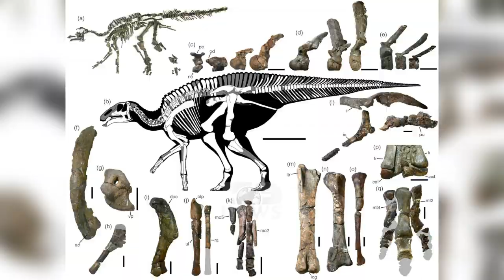Top News - Japoni, zbulohet dinozauri i rrallë/ Ka jetuar 72 milionë vite më parë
Ekzemplari, është një paraardhës i llojit iguanodonte dhe mund të ketë qenë i gjatë 8 metra me një peshë 5 tonë, dhe fosili më i madh i zbuluar ndonjëherë në Japoni.

Skeleti i përket një lloji të ri dinozauri me sqep si patë dhe është zbuluar në qytetin e Mukawa, në rajonin e Hokkaidos. Ai i përket familjes të “adrosauri erbivori” dhe mendohet të ketë jetuar në oqean rreth 72 milionë vite më parë. Madhësia e trupit të dinozaurit është pothuajse e njëjtë me atë të një efefanti aziatik. Skuadra e shkencëtarëve nën drejtimin e Yoshitsuggu Kobayashi, profesor në Hokkaido Universtity Museum e ka pagëzuar me emrin “i shenjti` dhe “japonicus” nga vendi u zbulua. Sipas paleontologut, skeleti i përket një mashkulli të rritur me një gjatësi rreth 8 metra dhe me peshë 4-5 tonë.

“Është një lloj krejt ndryshe nga të tjerët. Ky zbulim ka nxjerrë në dritë një botë tjetër të pavarur të dinozaurëve të cilët kanë jetuar në Japoni apo në Azinë Orientale, me një proces evoluimi ndryshe nga speciet e tjerë,” – tha drejtuesi i skuadrës Kobayasho. “Gjetja nën rrënojat nënujore, të nxit të mendosh dhe të pranosh hipotezën se disa lloje dinozaurësh “preferonin të zinin vend në zonat pranë afër oqeanit dhe janë pikërisht ambientet bregdetare, ato që kanë luajtur një rol shumë të rëndësishëm në diversitetin mjedisor dhe natyror,” – u shpreh ai.

Pamje: AFP